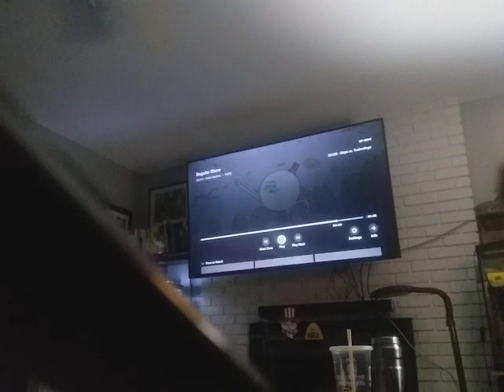June 21, 2023